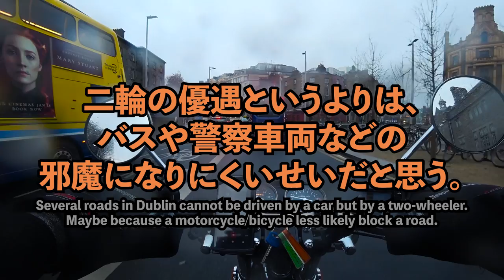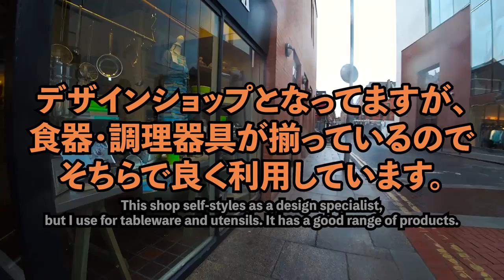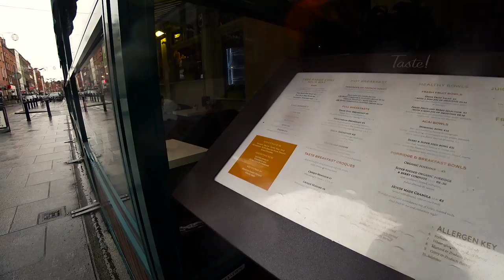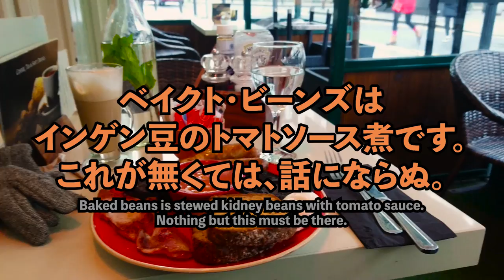新年あけおめ風邪っぴき朝ごはん 4e - さあ食べよう、アイルランドの朝食を！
皆さんこんにちおはようございます。モトブログ第６弾の最終話です。
街を流して身体も冷え、お腹もいよいよ減ってきました。
軽くウィンドー・ショッピングを楽しんでからお気に入りのお店へレッツゴーであります。

このカフェはダブリンでは珍しく、週７日休みなく朝から夜まで開いててしかも味値段共に良いのです。
今回は変わったものが乗っかってるなあ、と思っていたら嬉しい驚きがありました。
イギリス・アイルランドの朝食（正統派）をごらんくださいませ。

本シリーズもプレイリストで連続視聴やスキップが可能です。
どうぞ下記のリンクをお使いください。

┏◑ ﾍﾟｺﾘﾝ

使用カメラはソニーの Xperia X Compact と HDR-AS300 です。

各種素材

【 音楽 】

【 画像 】

【 効果音 】